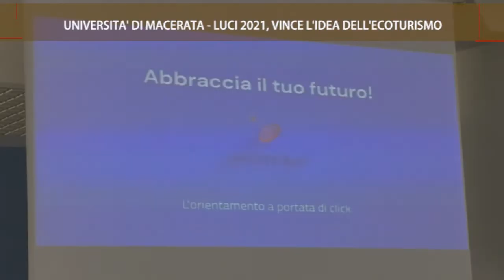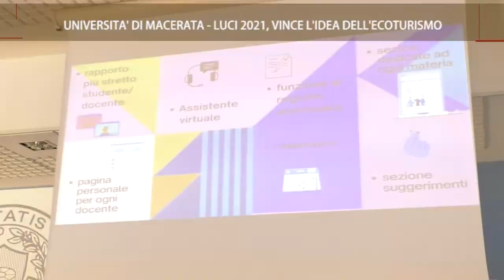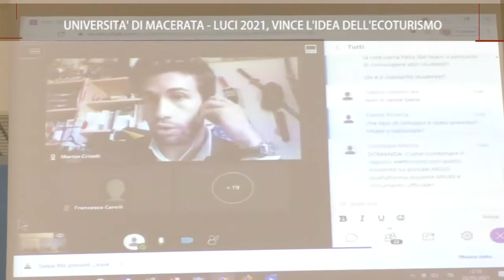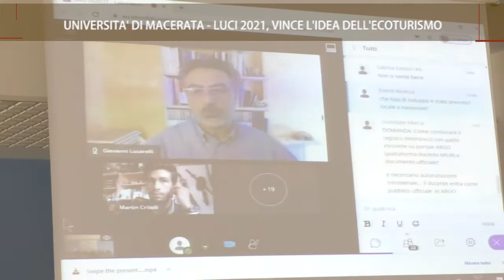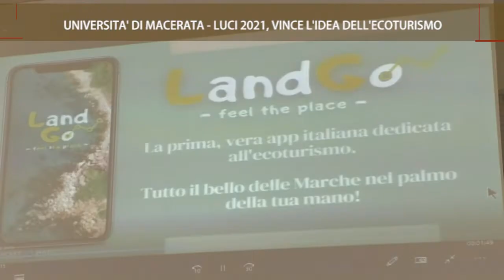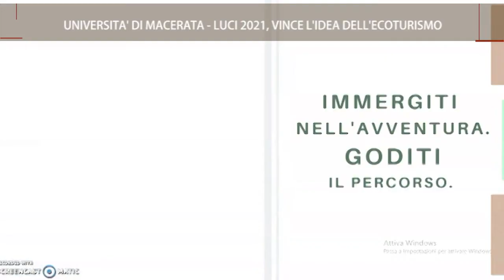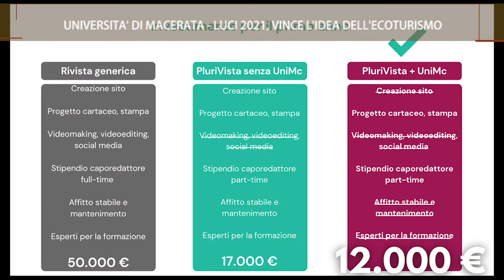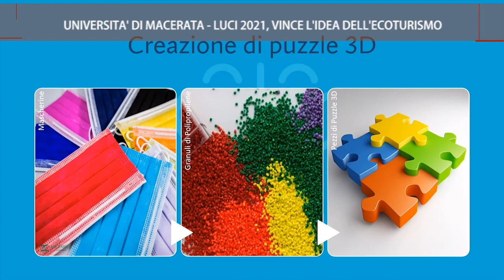Roto TVRS Macerata Progetto Luci 2021 Università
Il servizio realizzato ed in onda sui canali di TVRS sul Progetto Luci 2021 dell'Università di Macerata